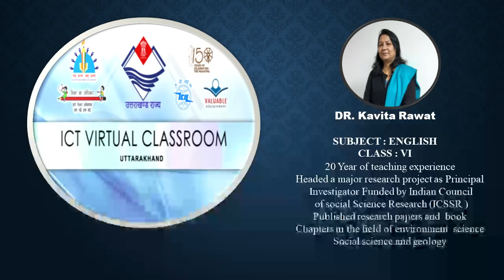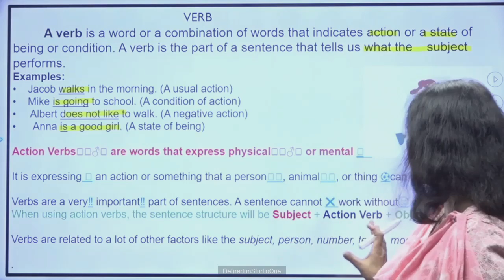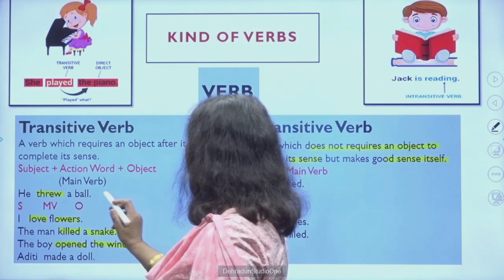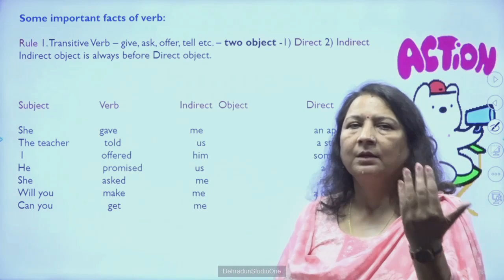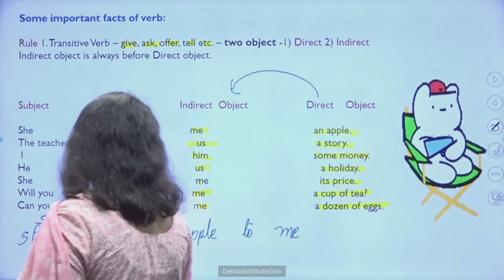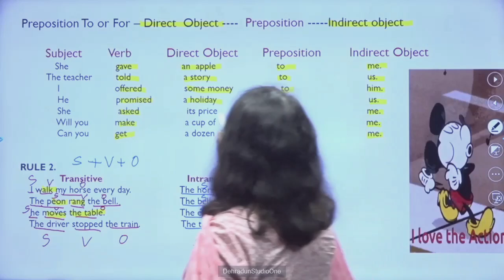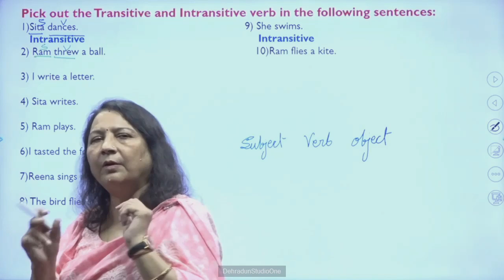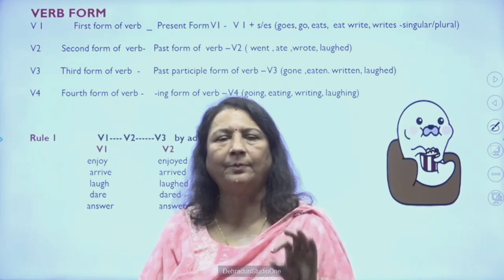कक्षा :6, विषय: अंग्रेज़ी भाग- 57 (18.10.2024) आईसीटी वर्चुअल क्लास रूम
18102024_10.15 To 10.55_English_The Eight Parts Of Speech_Dr.Kavita Rawat_VI_Part 14